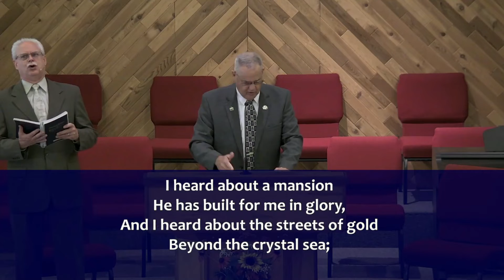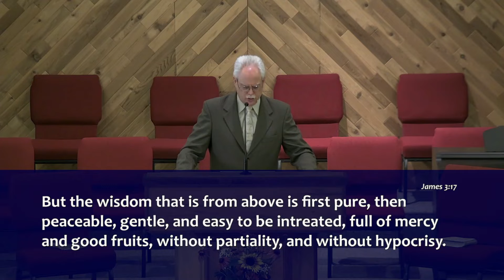2022 07 17AM Confusion or Clarity?